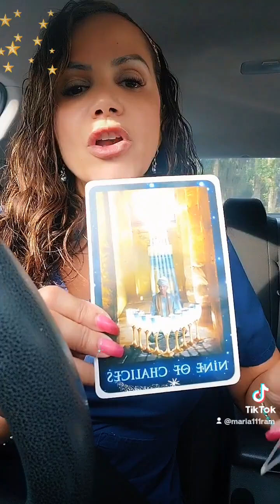Tarot Reading Is Lions Gate True, and What is Lions Gate 7/28-8/12